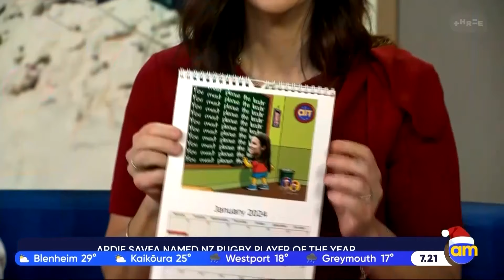Three: AM - Ryan Bridge Last Day/Final Show of 2023 - Full Montage [15th December 2023]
This was Ryan Bridge's last day on AM show as he moves to fill the new '7PM' slot on Three in 2024. This is a montage of the AM Show of the day.
I can't be bothered re-rendering & re uploading just to put my watermark on so that is why the intro is blank.

Timestamps
0:00 - NaruTVMock Intro (or lack of haha)
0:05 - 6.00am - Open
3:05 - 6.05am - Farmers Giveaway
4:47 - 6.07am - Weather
6:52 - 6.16am - Coming Up tease
7:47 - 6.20am - Return from break
8:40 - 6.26am - Coming Up tease
9:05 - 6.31am - Return from break/News update
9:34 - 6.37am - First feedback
11:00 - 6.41am - Throw to break
11:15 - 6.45am - International correspondents join AM
13:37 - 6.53am - Throw to break
13:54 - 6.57am - Return from break
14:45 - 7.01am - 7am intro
16:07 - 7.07am - Throw to William Waiirua
16:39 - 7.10am - PM joins AM
17:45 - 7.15am - Friday Political Panel
18:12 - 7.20am - Political Panel exchanges gifts
21:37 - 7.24am - Throw to break
21:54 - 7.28am - Return from break
22:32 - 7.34am - 2023 Funny moments on AM
25:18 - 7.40am - Return from break
26:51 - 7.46am - Throw to break
27:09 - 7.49am - Return from break
28:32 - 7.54am - Coming up tease
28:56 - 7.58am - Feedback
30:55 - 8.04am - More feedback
31:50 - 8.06am - William has a surprise for Ryan
33:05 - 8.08am - William's moments for 2023
35:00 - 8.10am - Coming up tease
35:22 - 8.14am - Around the country for the final time
39:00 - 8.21am - William surprises someone with a gift.
40:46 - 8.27am - Final Friday Panel
43:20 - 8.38am - Tease to break
43:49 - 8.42am - Return from break
44:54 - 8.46am - Williams surprise arrives in studio
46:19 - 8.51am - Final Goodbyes